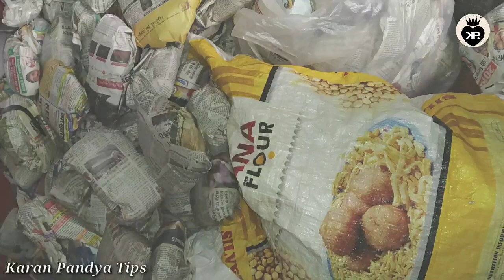Ecofriendly Ganpati Decoration Under 1000 Rs Made by Papers | Pandal Decoration For Home/Temple easy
To Make 7×8 Ft Tall Paer Cave We Need
1.Foldable bamboo Sticks 8-9 Ft tall
2. Approx 8 kg Papers Newspaper
3. 5 Kg Cardboard
4. G.I. Wires or Ropes To Tie Bamboo
5. 3Kg Glue
6. Cello Tapes
7. ButterPapers (120 -140)
8. Acrylic Colors
9. Spray

Pandal Decoration for Home and Temple Based On Cave Theme 2019 | Cave Making

Best ganpati decoration idea ever for home last few days Cave theme

DM for Small Help And Questions

Helping Hands
- Karan Pandya (Me)
- Poonam Pandya
- Reena Pandya
- Swati Mehta
- Jigna Mehta
- Milan Mehta
- Lalit Pandya
- Dhawal Pandya

Parag Pandya

ganpati bappa status for whatsapp 2018, ganpati status gujarati,
ganpati bappa ke status.